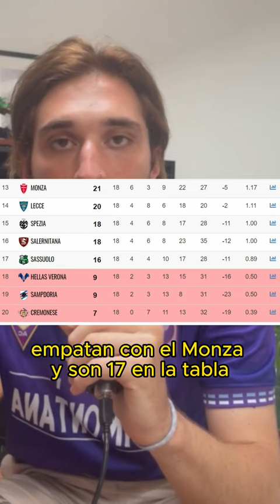⚫🟢 ¿Sassuolo está condenado a permanecer en mitad de tabla?